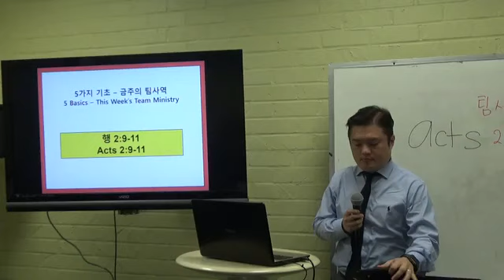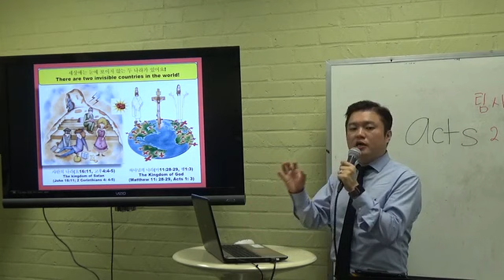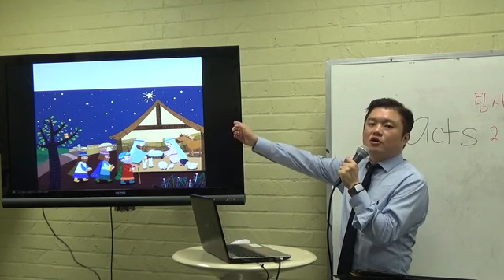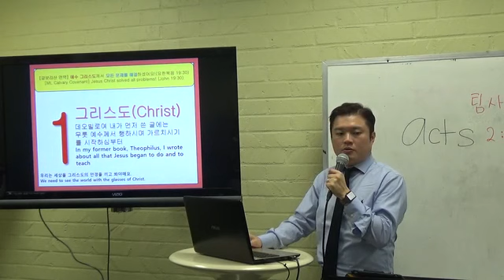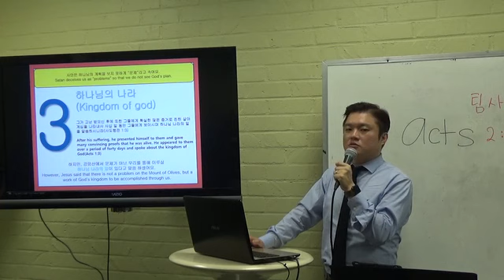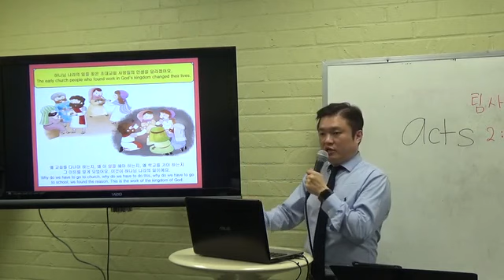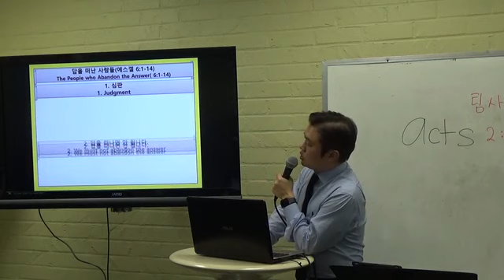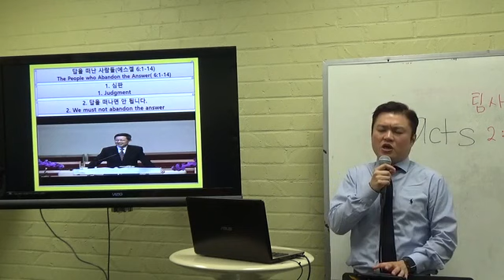20191110 ICSC 유초등부메세지 - 금주의 팀사역 / 박요셉목사 (Rev. Yo Seb Park)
Immanuel Church of Southern California Elementary Department Sunday Message